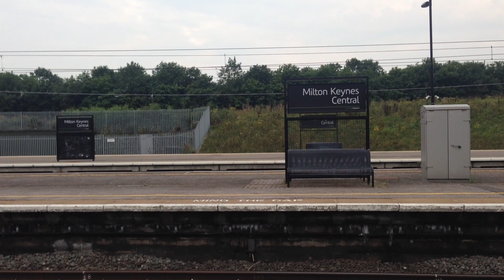Trains at Milton Keynes Central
Older footage of trains at Milton Keynes Central